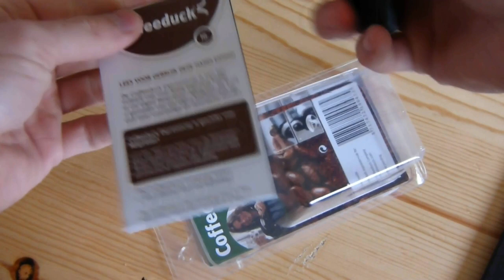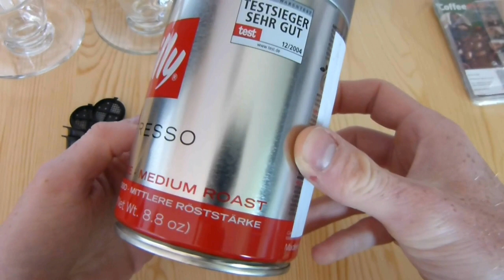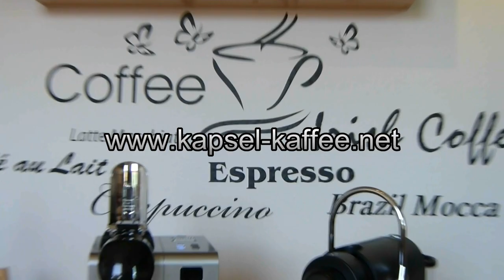Coffeeduck für Nespresso (wiederbefüllbare Kapsel) im Test / testing refillable coffee capsules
Ich habe die wiederbefüllbaren Kapseln für die Nespresso Maschine mit der DeLonghi Lattissima Plus und der Pixie von Krups getestet. Ich habe Preis, Kompatibilität und Ergebnis der kleinen Plastikkapseln unter die Lupe genommen.